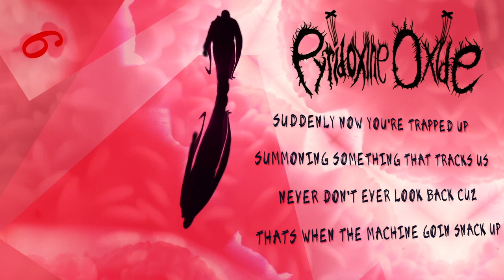Pyridoxine Oxide - Sold Us A Lie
Industrial Rap/Rock About The Many Hoaxes Against The Citizens Via Smoke And Mirrors For Both Financial And Obedient Control.